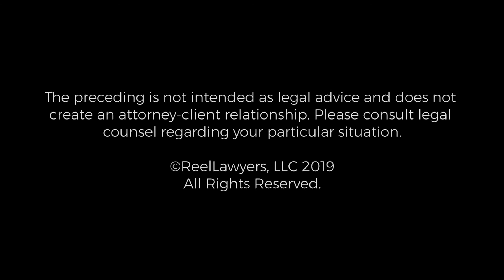Weapons Charges | Brian Fishman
Brian has utilized his invaluable experience as a prosecutor and defense attorney to advance his client’s interests. In private practice, Brian has handled countless preliminary hearings, bail and Nebbia motions, detainer petitions and all types of pre-trial motions including, but not limited to, motions to quash, motions to suppress and motions to reveal confidential informants.

The Fishman Firm
211 North 13th Street Suite 801
Philadelphia, Pennsylvania 19107